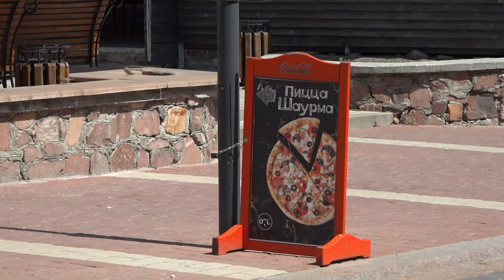Летняя торговля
🔆  Лето так и манит на улицы города. Как приятно пройтись по любимым местам, посидеть в прохладе под уютным зонтом, выпить прохладный напиток и поговорить с друзьями…

🍔  И этот комфорт создают работники торговли, которые уже с первых погожих дней организовали выездную торговлю, обустроили мини-кафе в самых доступных  местах.

📺  Сколько летних площадок работает какие новые появятся в ближайшее время, расскажем в нашем сюжете.